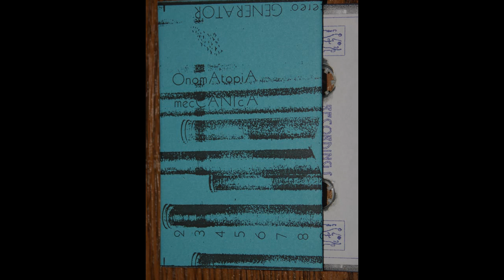Gen Ken Montgomery - Ablazione Subliminale Del Caos (1990) (Extract)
New video of Dan !